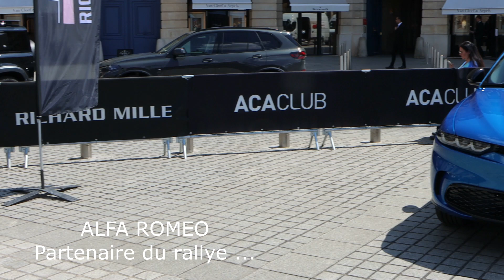Rallye des Princesses Richard Mille - Départ place Vendôme - Alfa Romeo partenaire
Présentation des véhicules Alfa Roméo qui suivent le rallye ...